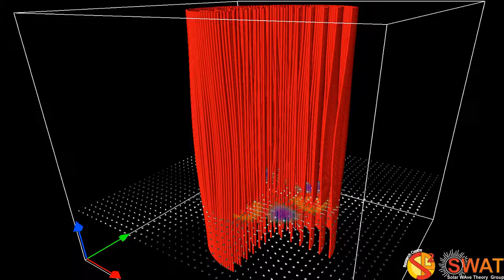Magnetic Flux Tube - Fluting Mode 3 - Fast Branch 2 - Horizontal Cut